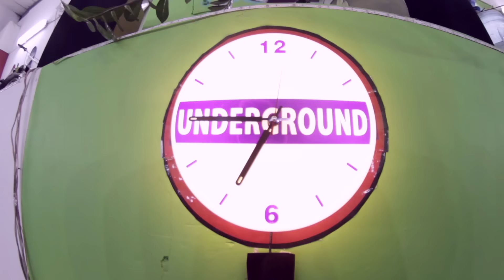MoscowTrip - Trampoline House - VioCube